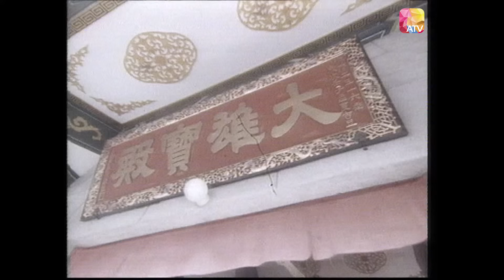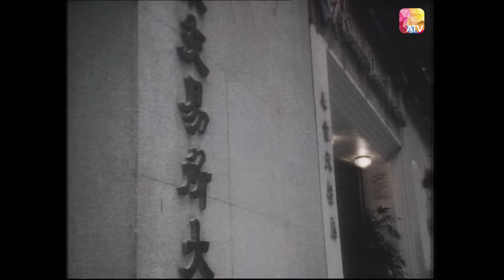《小生也瘋狂》第20集 大結局 | 曾偉權、冼煥貞、魯振順、蔡倩兒、蔡瓊輝、徐寶鳳、吳毅將 | BOYS MUST BE CRAZY EP20 | ATV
中國香港 / 1984 / 喜劇 / 共20集

監製：梅小青
簡介：
《小生也瘋狂》是一部輕鬆喜劇，曾偉權飾演一熱愛寫作的青年，為了寫小説而出家，體驗出家人的苦樂，結果在寺院結識了另一個志同道合的年輕人 。